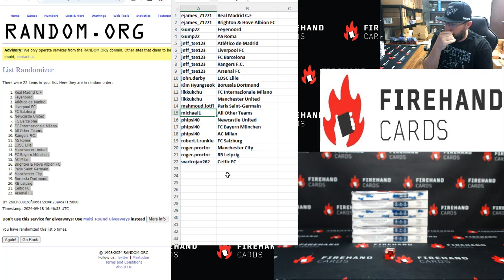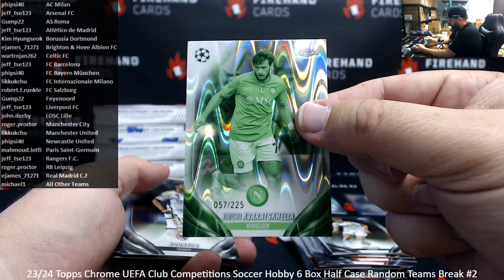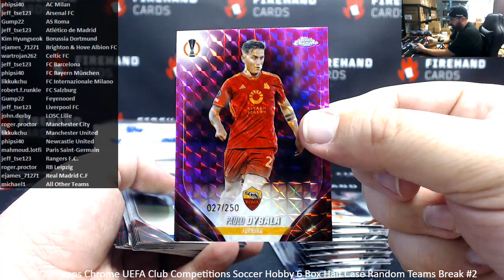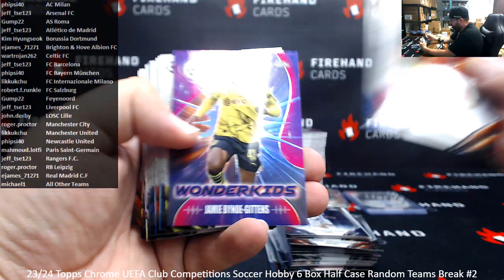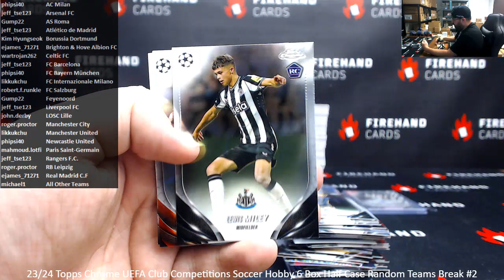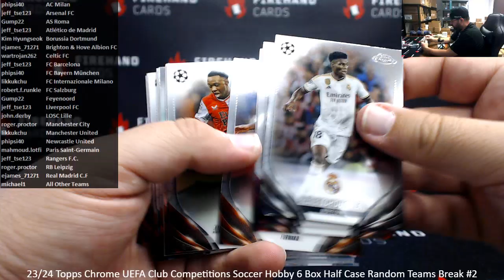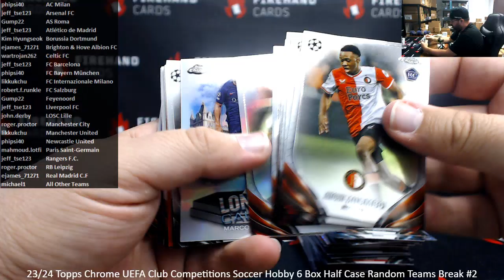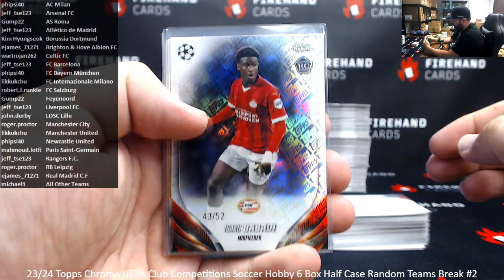9/18/24 23/24 Topps Chrome UEFA Club Competitions Soccer Hobby 6 Box Half Case Random Teams Break #2